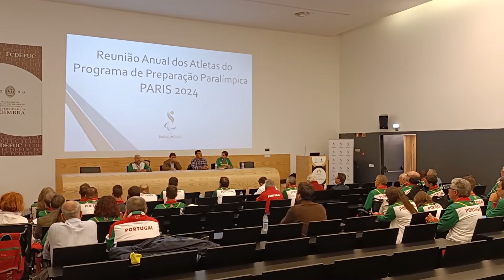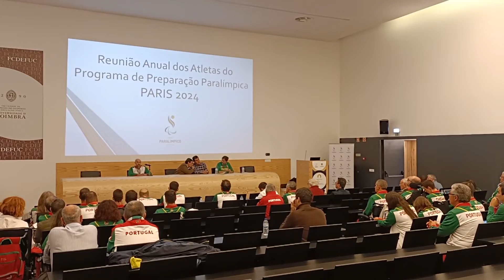Jogos Paralímpicos PARIS 2024 – Melhores condições para os atletas – Comité Paralímpico de Portugal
Você assiste aos Jogos Paralímpicos de verão?

A Faculdade de Ciências do Desporto e Educação Física da Universidade de Coimbra, acolheu a reunião dos atletas do Programa de Preparação Paralímpica Paris 2024. O encontro recebeu dezenas de atletas, treinadores, técnicos desportivos e representantes das federações. Nesta sessão foram discutidas e esclarecidas algumas das regras estabelecidas para os atletas paralímpicos, apoios aos atletas, e o acesso e treino para os Jogos Paralímpicos do próximo ano.

Comité Paralímpico de Portugal
Comissão Executiva – José Manuel Lourenço (Presidente)
Comissão Executiva – Carlos Lopes ¬(Secretário-Geral)
Comissão Executiva – Leila Marques Mota (Vice-Presidente)
Comissão Atletas Paralímpicos – Luís Costa (Presidente)
Inês Viegas – Técnica Superior de Desporto no Comité Paralímpico de Portugal
Universidade de Coimbra
FCDEFUC – José Pedro Ferreira (Diretor)

In 2024, France will host its first ever summer Paralympic Games in Paris. They will be preceded by a reinvented opening ceremony that will take place outside of stadiums and create a magical celebration in the heart of the city. Set against a breathtaking Parisian backdrop between Place de la Concorde and the Champs-Elysées, the Paris 2024 Paralympic opening ceremony will be unforgettable. Fonte

Vem comigo explorar a cidade de Coimbra, conhecer a história, a universidade, passear nas ruas, a noite dos estudantes, as pessoas e o ambiente que se vive aqui, e descobrir porque esta é a chamada a cidade dos amores e da saudade 💖

Este canal é dedicado à cidade e distrito de Coimbra, a pé, de carro, de comboio, ou trotinete, para conhecer locais incríveis e descobrir novos lugares, porque Coimbra têm tanta história e ainda muito por descobrir. Aqui fica a Universidade de Coimbra, universidade com 730 anos de história, é uma das mais importantes da Europa e a maior de Portugal. Vou as coisas boas, mas também as coisas menos boas, os cuidados ao visitar a cidade e os problemas que existem. Por isso segue-me nesta aventura, e vêm comigo descobrir porque Coimbra é chamada a cidade dos amores e da saudade.

Eu vivo em Coimbra, Eu vivo Coimbra, Eu amo Coimbra 💖 vem amar também, subscreve!

Sobre a cidade de Coimbra

Coimbra é a uma das mais importantes cidades de Portugal, capital do distrito de Coimbra, no centro de Portugal. Com mais de 100 mil habitantes no seu perímetro urbano, e 2,2 milhões de habitantes na região. É uma das cidades mais antigas do país, foi a capital de Portugal até ao ano 1255 antes de Lisboa.

Esta é a cidade com mais história do país, tradicionalmente universitária devido à ilustre Universidade de Coimbra, que é Património Mundial da Unesco (UNESCO world heritage). É uma das mais antigas da Europa e mesmo das mais antigas do mundo. Fundada em 1290 como Estudo Geral Português por D. Dinis em Lisboa, foi definitivamente transferida para Coimbra em 1537. Uma cidade universitária com uma população estudantil, com cerca de 37 mil alunos matriculados anualmente nas diversas escolas e universidade.

Nesta aventura vamos visitar: Alta de Coimbra, Baixa de Coimbra, Sé velha, Sé nova, Santa clara, estação de comboios, estação nova, Coimbra-B, rua da sofia, universidade de coimbra, faculdades, fmuc, fluc, fduc, feuc, fpceuc, ffuc, fcdef, estudantes, estudar, faculdade de direito de coimbra, escadas monumentais, polo das engenharias, polo das ciências, hospital universitário de coimbra, ucoimbra, porta férrea, biblioteca joanina, polo da saúde, faculdade de economia, faculdade de medicina, engenharia informática, engenharia civil, queima das fitas, cidade universitária, estádio de coimbra, mestrados, doutoramentos, licenciaturas, cidade dos doutores e dos engenheiros… há tanto para conhecer e descobrir em Coimbra.

🌎 Outras línguas
Athletes of the Summer Paralympic Games.
Atletas dos jogos paralímpicos de verão.
Athlètes des Jeux d'été paralympiques - Paris 2024.
Atleti dei giochi estivi paralimpici.
Atletas de los Juegos Paralímpicos de Verano.
Athleten der paralympischen Sommerspiele.
Atlet Pertandingan Musim Panas Paralimpik.
장애인 올림픽 여름철 운동 선수.
パラリンピックサマーゲームのアスリート。
Vận động viên của Thế vận hội mùa hè Paralympic.
残奥会夏季运动会的运动员。
Спортсмены Паралимпийских летних игр.
Atlete van die Paralimpiese somerspele.
Sportowcy paraolimpijskich letnich meczów.
Idrottare i Paralympic Summer Games.